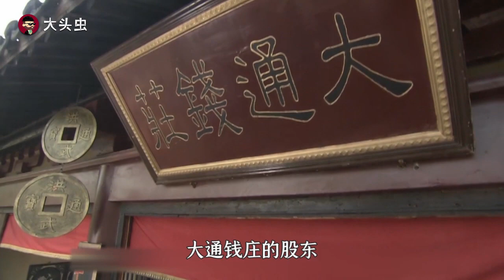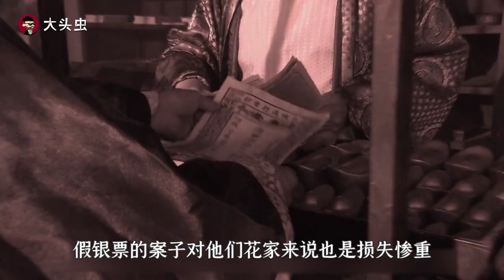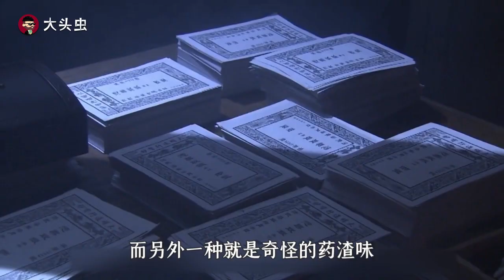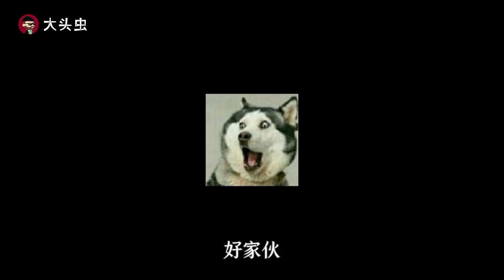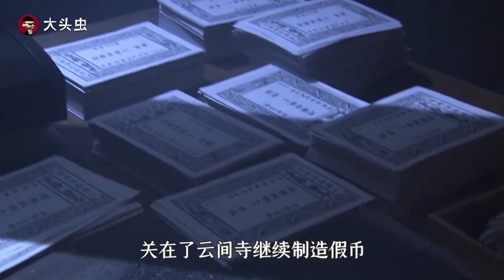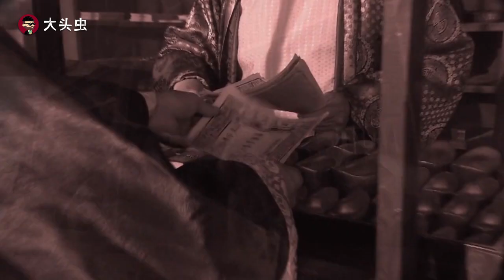【大头虫】童年高颜值古装破案小组大破假币案！经典回顾《陆小凤传奇》初章~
这部剧当年在央6不要太火哦，咱们开启全新的童年记忆~~